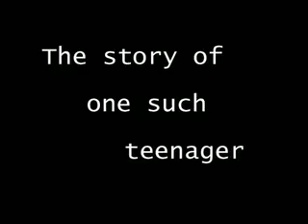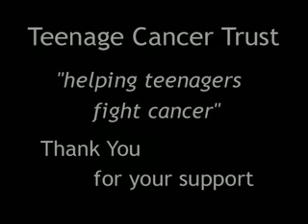Teenage Cancer Trust - Laurie Engel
A short film by David Raibin about the work of the Teenage Cancer Trust, and the story of one boy, Laurie Engel - the boy who lived.